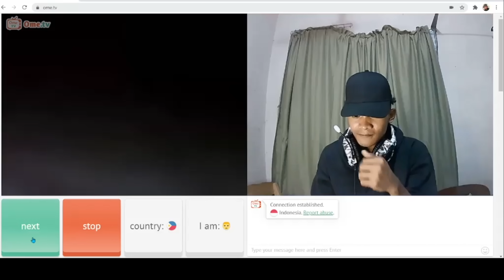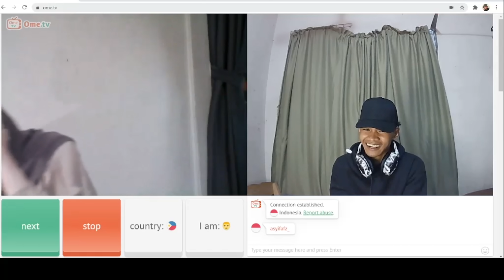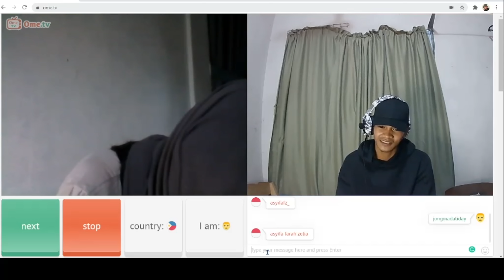Singing to strangers on Omegle/OmeTv pt10,000| But only her. 😍🙈